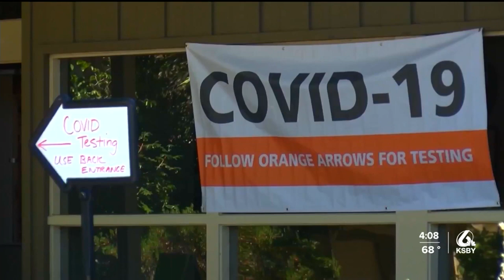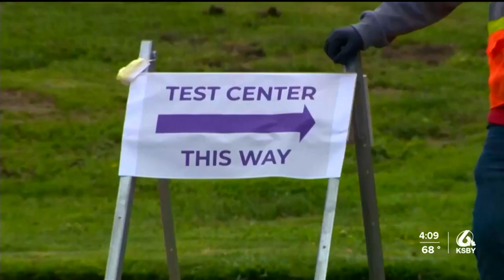California to require proof of vaccination for state workers